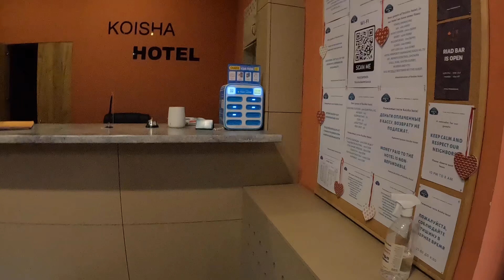First impression of Supara Chunkurchak Kyrgyzstan - Central Asia Vlog - Life Of Hashmi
Join us for an immersive journey through our first impressions of Supara Chunkurchak, Kyrgyzstan, in this captivating Central Asia vlog on YouTube! Experience the awe-inspiring sights, cultural richness, and the breathtaking landscapes that define this remarkable destination. Follow along as we uncover the charm and essence of Supara, capturing our initial experiences and encounters. Whether you're a curious traveler or an adventurer seeking unique destinations, this vlog offers insights and inspiration for exploring the beauty of Supara Chunkurchak in the heart of Central Asia. Don't miss this introduction to an extraordinary travel experience!